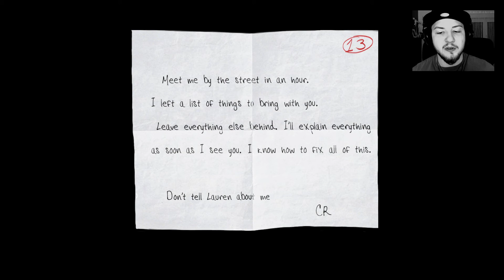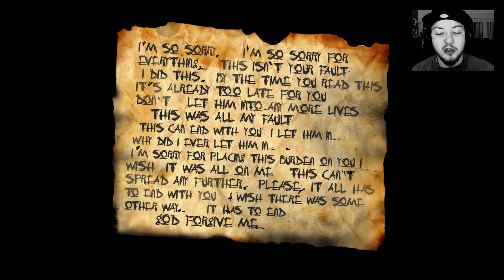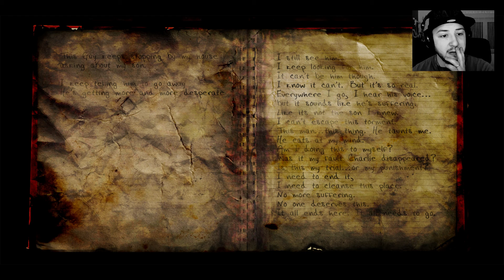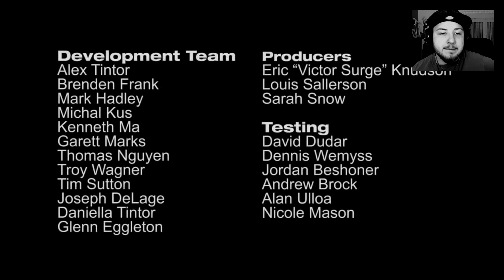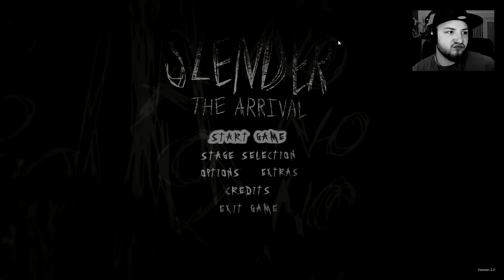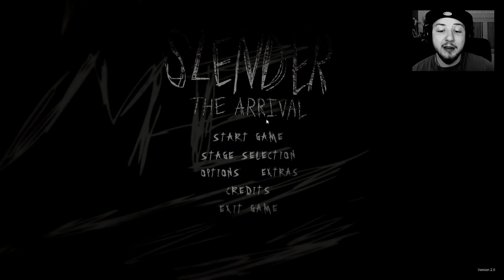Kein Entkommen...[ENDE] | SLENDER: THE ARRIVAL #007 | LiamSinister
Ja, am Ende dieses Abenteuers erwartet uns leider nur der Tod, ich hoffe, dass unsere Seele in Frieden ruhen kann... tzja... hoffen wirs mal...

«Social Media»

«✒️Creepypasta✒️»